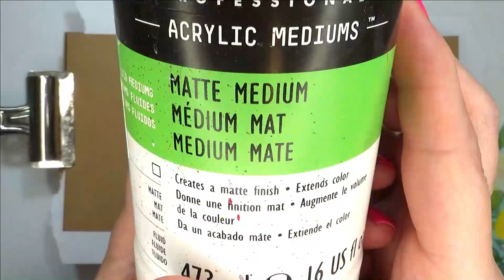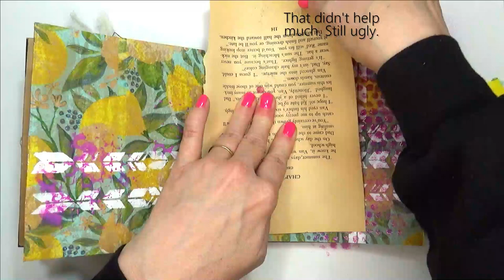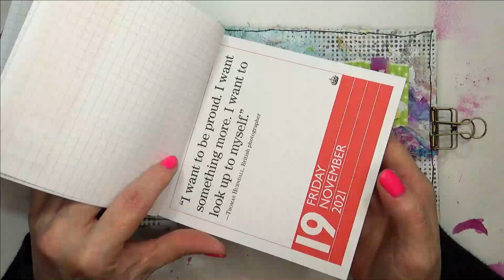Napkin Technique Gone Wrong! | Fixing Ugly Art Journal Process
My Art Journal Printables